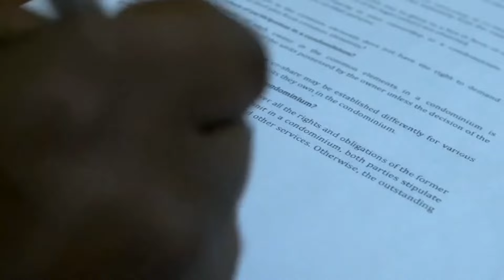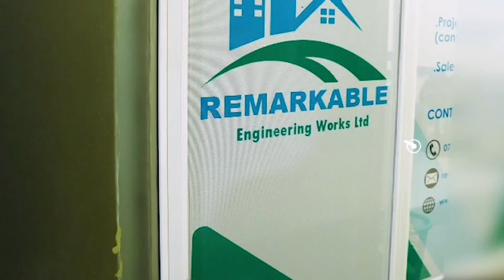UMUKINNYI WA GASOGI MURI RIB/ ESE IBIHANO BIKARISHYE NIBYO BIGIRA ABANA ABAGABO?/ MARBURG MU BUDAGE